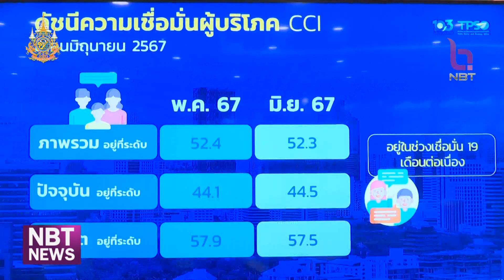เงินเฟ้อ มิ.ย. เพิ่ม 0.62% ข่าวค่ำ วันที่ 5 กรกฎาคม 2567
สำหรับตัวเลขทางเศรษฐกิจที่สำคัญอีกหนึ่งตัว คือ อัตราเงินเฟ้อทั่วไป / ล่าสุด สำนักงานนโยบายและยุทธศาสตร์การค้า กระทรวงพาณิชย์ ประกาศตัวเลขเงินเฟ้อทั่วไปเดือนมิถุนายน แม้จะสูงขึ้นเล็กน้อย แต่ในภาพรวมยังอยู่ในระดับต่ำ